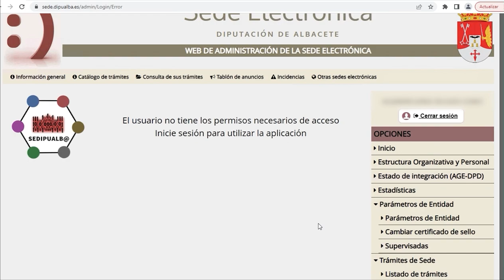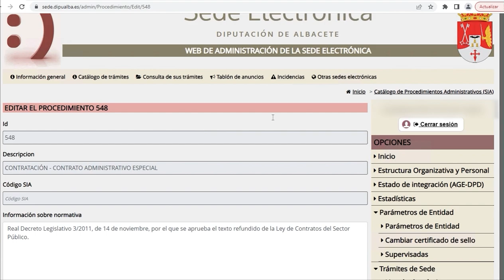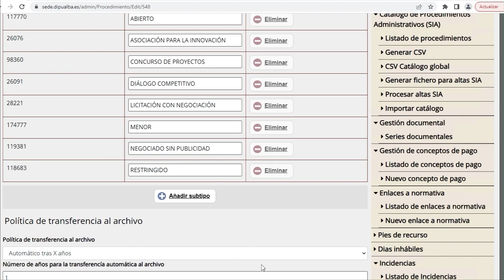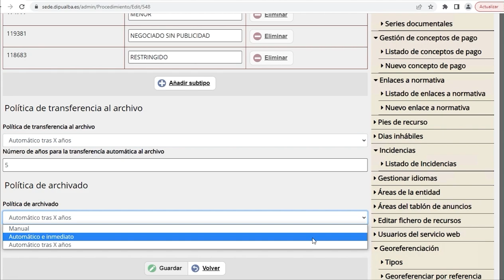Configuración de transferencia a Archivo